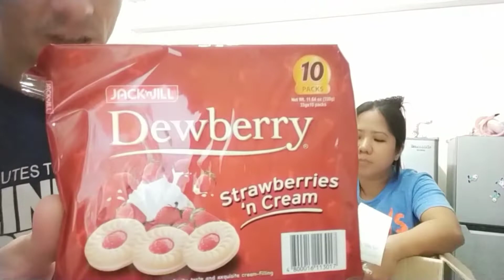Mein Einkauf vom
Mein Name ist Robin und ich habe eine Bambusleitung.

Falls Du jemanden kennst, oder du selbst die Möglichkeit hast, mir einen kleinen Privatkredit oder so zu geben dann melde Dich gerne. Firmenanteile nicht ausgeschlossen.

Unterstütze mich durch einen Kauf bei Amazon.
Klicke auf einen der Links, suche in der Suchleiste den Artikel den Du kaufen willst und bestelle diesen.
Für dich bleibt der Kaufpreis gleich, aber Amazon gibt mir ein paar Pfennige von Deinem Kauf ab weil Du über meinen Link gekauft hast. Krass oder.

BTC Wallet: 3Ei5CT885JSEY2AAsqFNXWwpKWUgpxXuo5
Paysafecard: just send me the Code